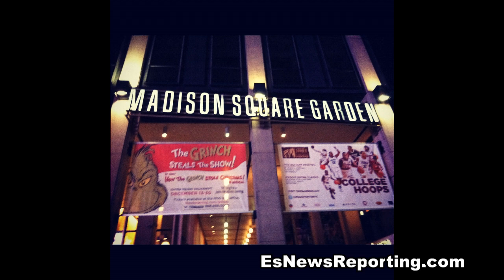A Look At The Trip To NY